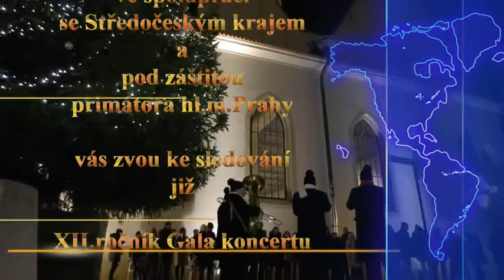Don't You Remember - Adele (cover Kateřina Lebedová)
Diamonds voice  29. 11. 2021 - XII. ročník Galakoncertu ČERVENÁ STUŽKA A MY. Koncert byl tradičné v Betlémské kapli a jde o podporu lidí s onemocněním AIDS.
Poděkování panu Vladimíru Grunclovi za tvorbu videonahrávky.